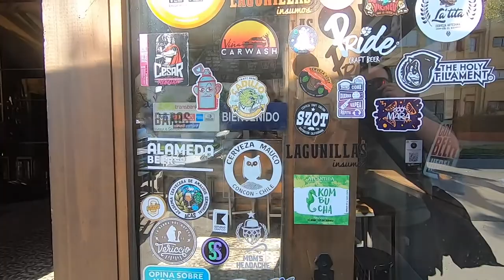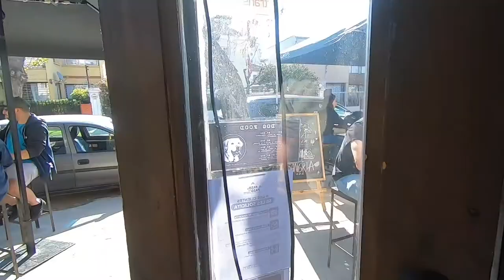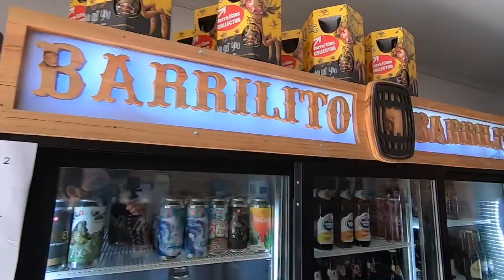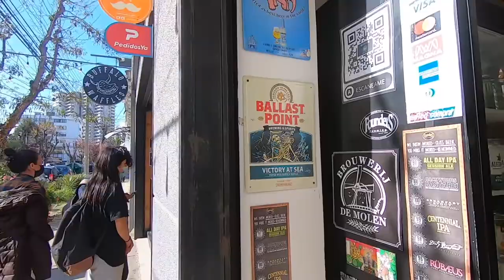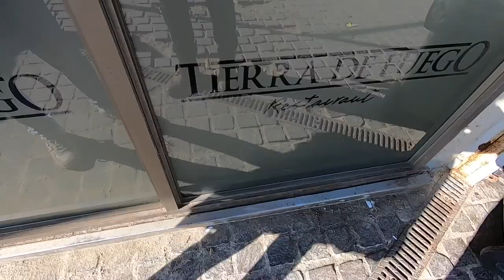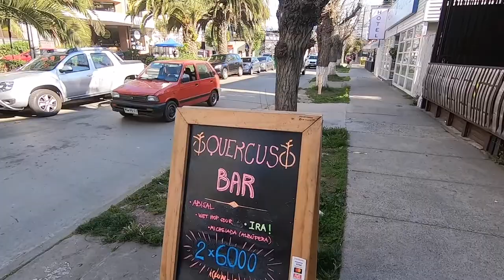Camino a Quercus para probar Cerveza Cantillon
El Sábado 25 de Septiembre se celebró el "Día Mundial de Cantillon" con un evento en el bar Quercus (Viña Del Mar). Este video fue filmado antes de llegar a Quercus por primera vez, donde incluso nos topamos con el bar Hops y la tienda cervecera Barrilito!

Untappd: @pobrezuko